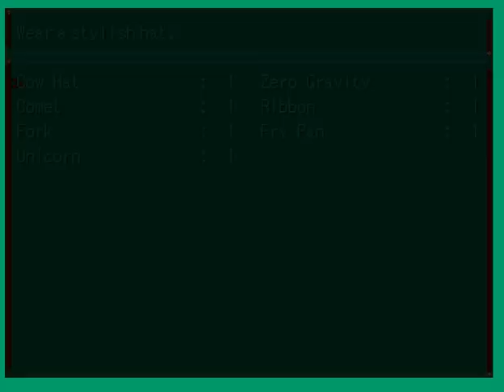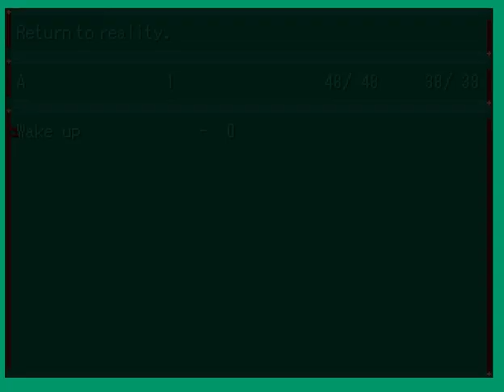NostAlgic -GAMEPLAY- part TWO